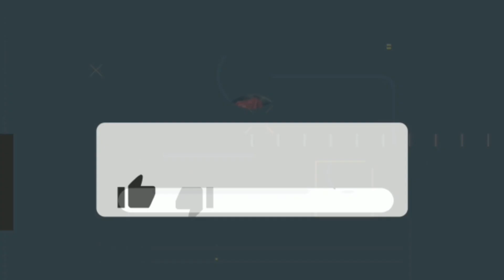🔥Lagu VIRAL Meriah Di MiNi ONZ❗Bila AIDA Ajak Berpoco Beramai Ramai🔴Aksi WAN(Baju Kuning)Mncuit Hati